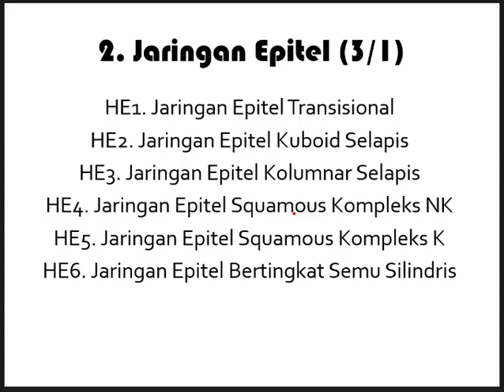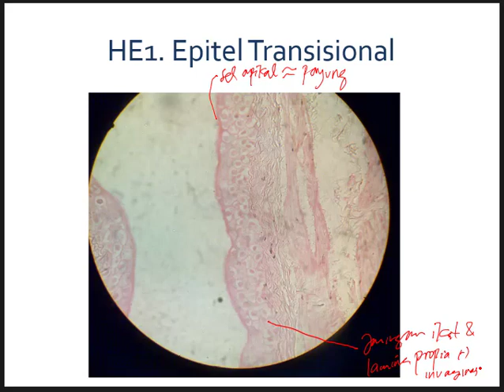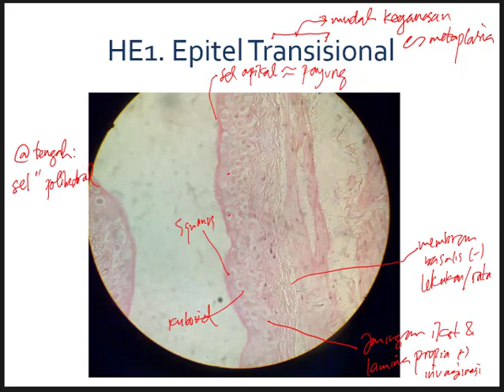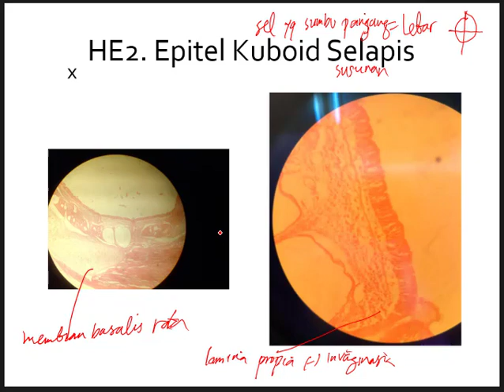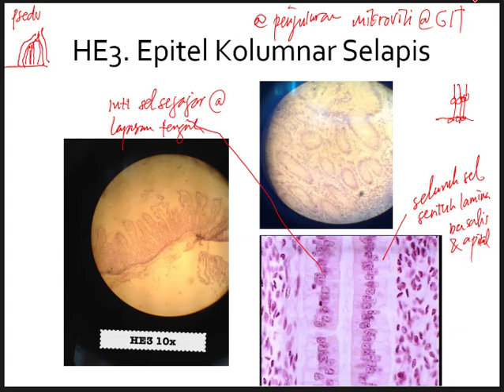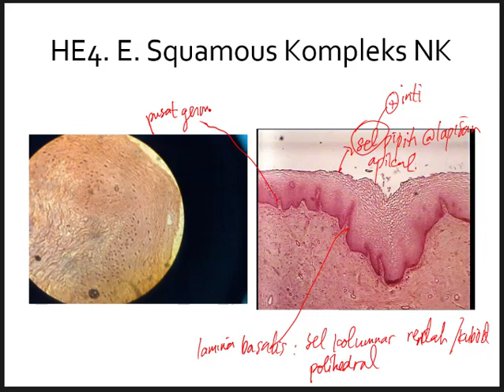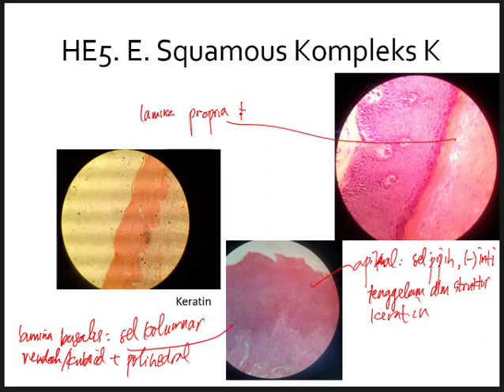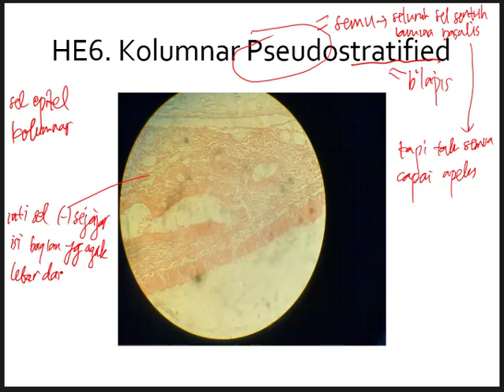Histologi Jaringan Epitel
epitel positif,
epitelium,
epitel indonesia,
epitel tissue,
epitelous kaiti garbi,
epitelous garmpi theodoridou lyrics,
epitelous pes,
epitelous karaoke,
epitel doku,
epitel doku histologi,
jaringan epitel,
siku-siku epitel,
sel epitel,
epitel ve bağ doku,
bağ doku epitel doku,
epitel doku nedir,
isolasi dna epitel,
dna epitel,
epitel dokusu,
epitel doku ve bağ doku,
epitel doku mikroskop görüntüleri,
tecido conjuntivo e epitelial,
tecido epitelial e pele humana,
tessuto epiteliale e connettivo,
tecido epitelial e glandular,
histologia tecido epitelial e conjuntivo,
jaringan epitel hewan,
epitel hücre nedir,
epitel huceyreleri nedir,
epitel doku hastalıkları,
epitel doku konu anlatımı,
epitel doku konu anlatımı tıp,
jaringan epitel pada manusia,
epitel nedir,
o que é epitelial,
penyakit epitel,
epiteliol c para q sirve,
sel epitel positif,
epitel doku soruları,
sel epitelium disusun di atas membran basal,
sel epitelium intestinal memiliki rasio permukaan terhadap volume yang tinggi,
sel epitelium intestinal,
epitel ve temel bağ doku,
yassı epitel yüksekliği nedir,
idrarda epitel yüksekliği,
epitelio y glandulas histologia,
tejido conectivo y epitelial,
epitelio de revestimiento y glandular,
epitelio y glandulas,
epitelio glandular endocrino y exocrino,
tipos de epitelios y sus funciones,
epitelios de revestimiento y glandulares,
epitelios simples y compuestos,
tejido epitelial 1,
tecido epitelial 2,
tecido epitelial 6 ano,
tecido epitelial 8 ano
epithelial tissue,
epithelium,
epithelial cells,
epithelial cells in urine,
epithelial tissue histology,
epithelial tissue class 9,
epithelial tissue in hindi,
epithelial tissue class 11,
epitel positif,
epitel indonesia,
epitel tissue,
epitel doku,
epitel doku histologi,
epithelgewebe,
jaringan epitel,
siku-siku epitel,
epithel asteria,
epithel bonnie and clyde,
a derma epitheliale ah duo cream,
a derma epitheliale ah duo,
a derma epitheliale ah,
epithel bye bye,
epithel bonnie,
epithel bye bye kings,
epithel bye bye lyrics,
basalmembran epithel,
bonnie & clyde epithel,
epitel doku nedir,
isolasi dna epitel,
dna epitel,
epitel dokusu,
epithel elpides,
epithel san esena,
jaringan epitel hewan,
epitel hücre nedir,
epithel histologie,
epitel huceyreleri nedir,
amboss histologie epithel,
epitel doku hastalıkları,
epitheliale a.h,
epitheliale a.h duo,
epithel kings,
bye bye epithel lyrics,
epitel nedir,
penyakit epitel,
epithel psila,
bye bye epithel remix,
respiratorisches epithel,
sel epitel,
sel epitel positif,
epitel doku soruları,
sel epitelium intestinal,
idrarda epitel yüksekliği,
epitelio y glandulas,
epithelial cells 1-2/hpf,
epithelial tissue part 1,
epithelium 1,
tejido epitelial 1,
epithelium 2,
tecido epitelial 2,
epithelial tissue class 7,
class 9 epithelial tissue,
epithelial tissue class 9 in hindi,
epithelial tissue class 9 ncert,
epithelial tissue class 9 animation,
epithelial tissue class 9 unacademy,
epithelial tissue class 9 icse
ospek,
ospek kuliah,
ospek ugm,
ospek ferdian paleka,
ospek itb,
ospek online,
ospek viral,
ospek jurusan,
osce kedokteran,
osce apoteker,
osce keperawatan,
osce pemasangan infus,
osce perawatan luka,
osce pemasangan ngt,
osce pemeriksaan abdomen,
osce ttv,
ospe anatomy questions,
ospe anatomy upper limb,
ospe and osce,
ospe anatomy,
cospe,
cospe fall,
sospem,
scope of the sun,
cospe lbl,
cospe thinking about you,
cospe your wave,
osce ekg,
osce ekstraksi benda asing hidung,
ospe exam questions anatomy,
ospe exam questions physiology,
osce exam,
eye ospe,
ospe essalud,
que es ospe,
ospedale aldo giovanni e giacomo,
vc e espelho,
masha e ospedale,
pedro e ospedale,
e power ospel,
ospe full form,
ospefloor,
gospel,
musica gospel,
heart ospe,
house flipper,
hospedaj
iosperiamochemelacavo film completo,
aqe3x-iospe,
i legnanesi ospedale,
i tartassati ospedale,
lolo ospe,
ospe mobile
ospe of upper limb,
ospe of thorax,
ospe online,
ospe obra social de petroleros,
ospe pharmacy technician,
ospe pharmacy technician exam,
ospe pharmacy,
ospe parker,
ospe pathology,